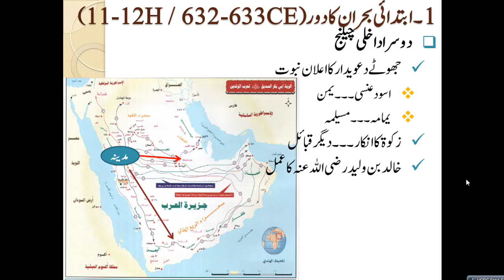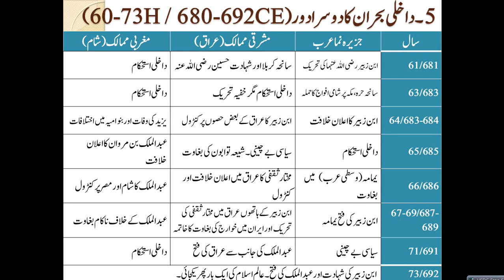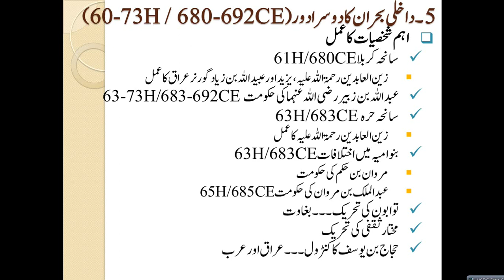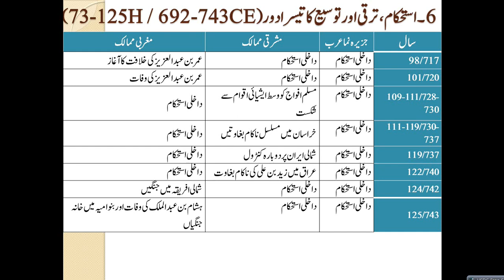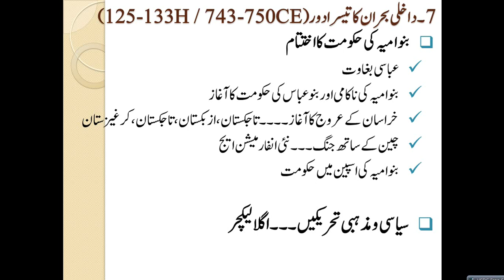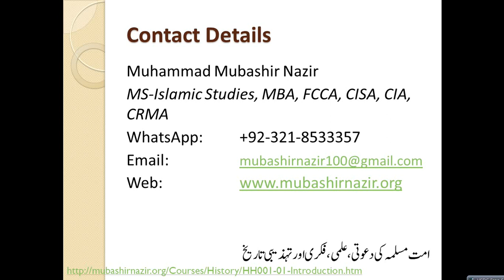Islamic Studies Program HS18-Political History of Banu Umiyah 60-133 Hijri / 680-750 CE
ارتداد کی تحریک اور حضرت ابوبکر صدیق رضی اللہ عنہ کا ایکشن
Previous Lectures